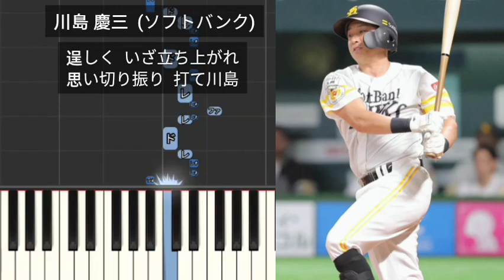【プロ野球応援歌】 川島慶三 応援歌メドレー